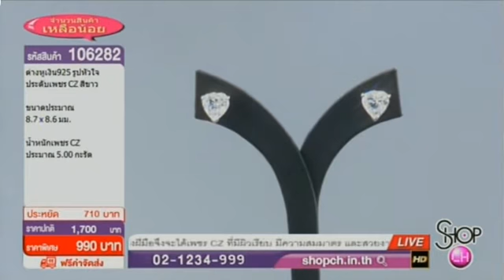SHOP CH THAILAND : 21 ก.พ. 2560 - 22:00น.